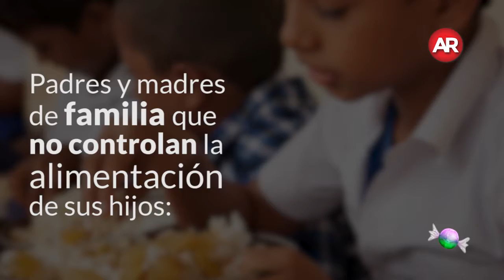Golosinas al alcance de la mano: obesidad en estudiantes ticos